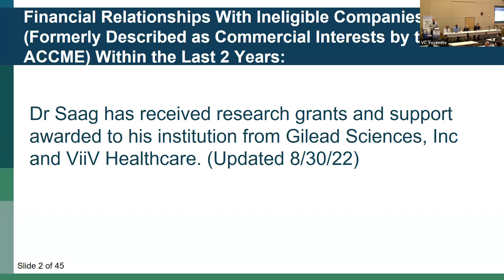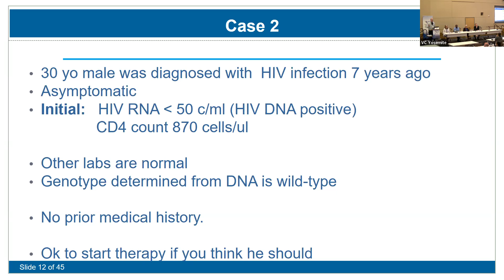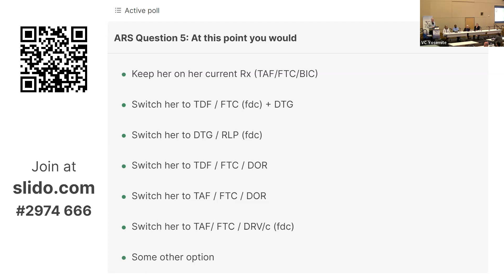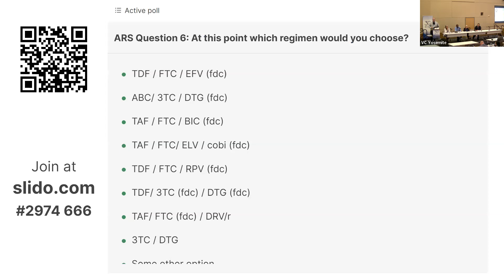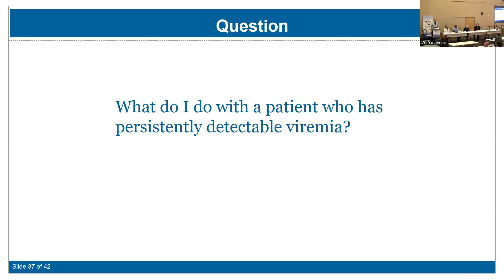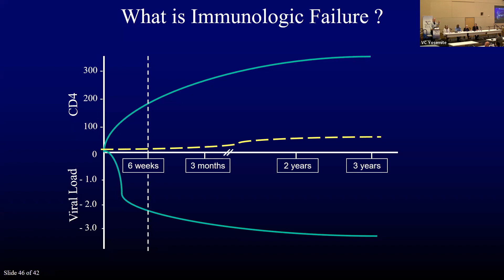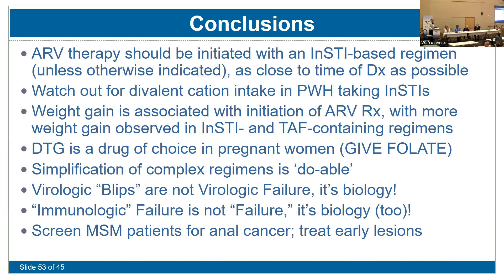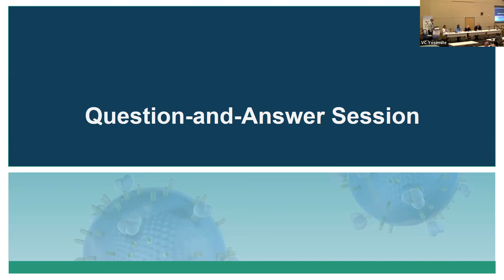Antiretroviral Therapy Cases From the Clinic(ians): A Case-Based Presentationand Panel Discussion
Presenter: Michael S. Saag, MD, University of Alabama at Birmingham
Panelists: Roger J. Bedimo, MD, Constance A. Benson, MD, Judith S. Currier,
MD, Raphael J. Landovitz, MD, MSc, and Melanie Thompson, MD, AIDS
Research Consortium of Atlanta